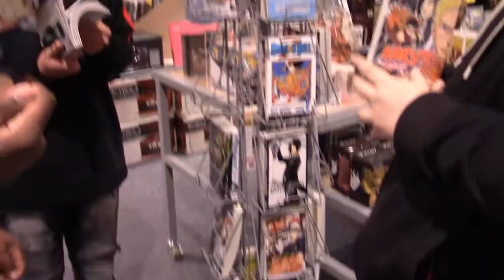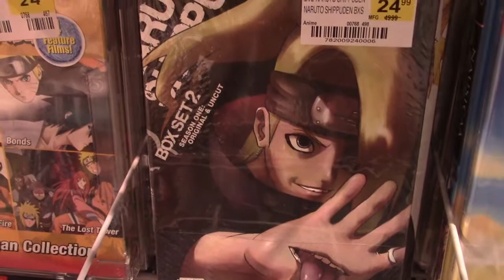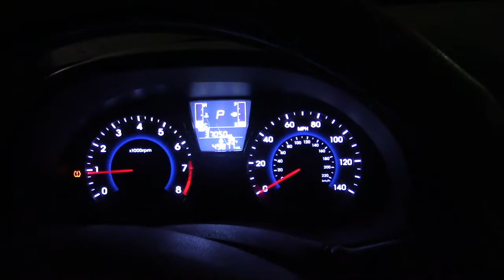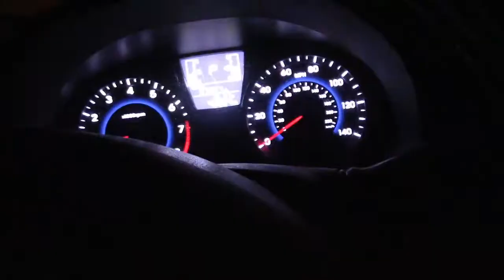chill vlog at the mall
Short vlog just to get back to it. next vid coming soon.